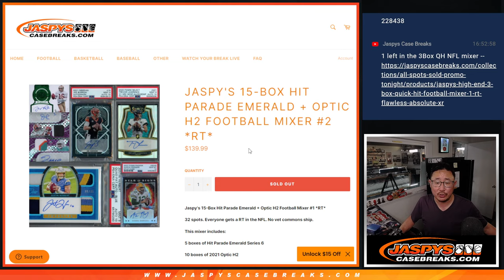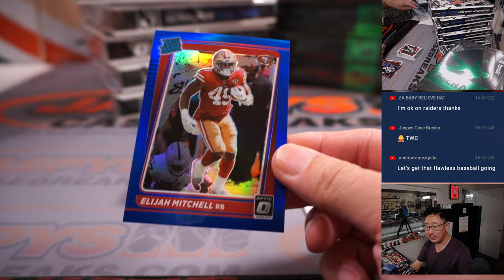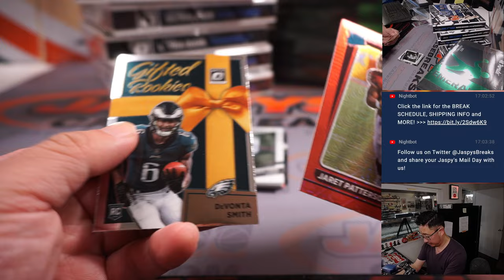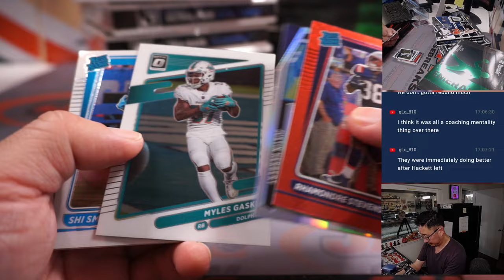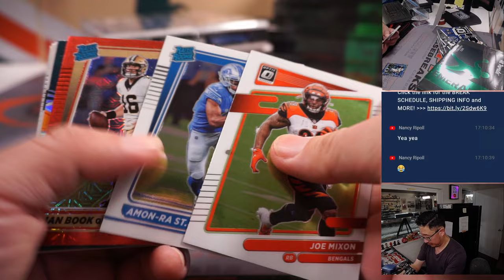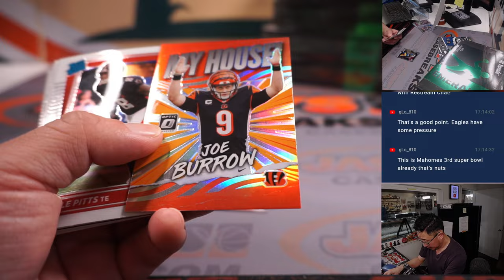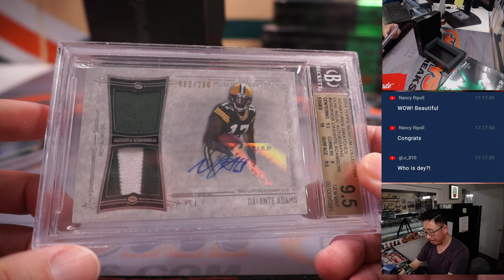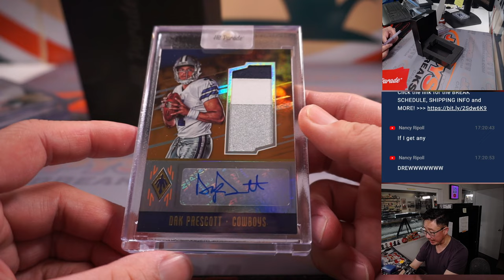Tu, 01.31.23 -- JASPY'S 15-BOX HIT PARADE EMERALD + OPTIC H2 FOOTBALL MIXER #2 *RT*